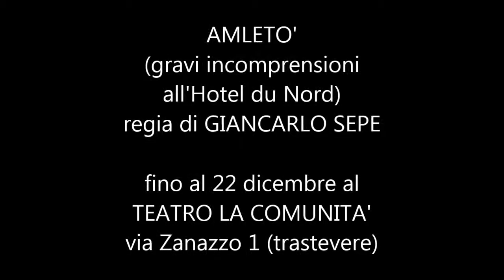AMLETO' (gravi incomprensioni all'Hotel du Nord) regia di Giancarlo Sepe